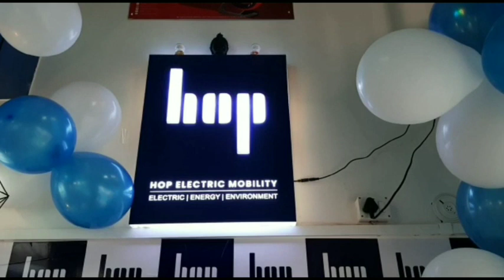आगरा से लेकर इटावा तक NH2 पर डग्गामार प्राइवेट बसों का आतंक।